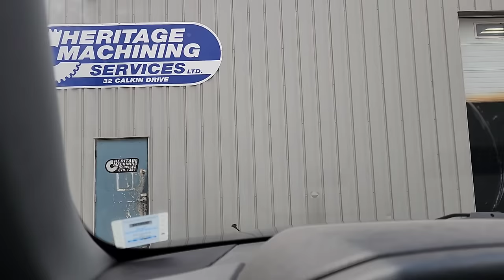Bad Chad bought a big block engine without me 🤨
Bad Chad is in the dog house... he bought a big block 2x4's blower engine without me. Yes, I know it's a cool engine but it was a lot of money 🤨